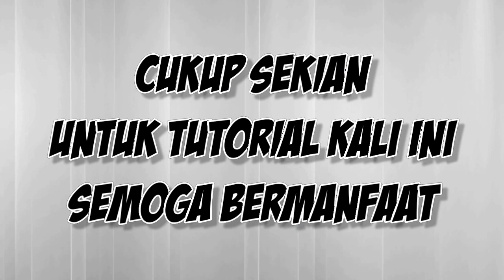AMPUH! 3 SKILL MENGECOH LAWAN DALAM FUTSAL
HALO GUYS
Di video kali ini, saya mencoba membuat 3 SKILL cara mengecoh lawan dalam permainan futsal. Simak tutorialnya ya dan langsung praktekan di lapangan :)

Ikuti terus channel ini ya, channel ini menyajikan video-video seputar tutorial skill sepak bola, skill futsal, bagaimana cara melewati lawan, cara mengecoh lawan, cara menipu lawan dan berbagai macam skill dan trik keren lainnya yang berhubungan dengan sepak bola dan futsal.

Semoga Bermanfaat :)